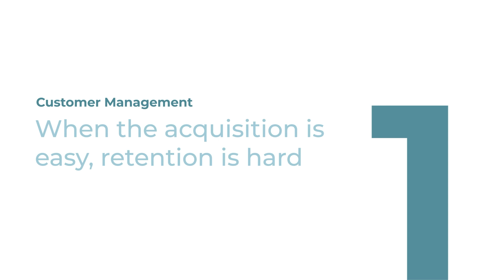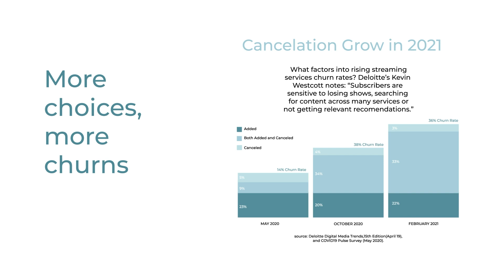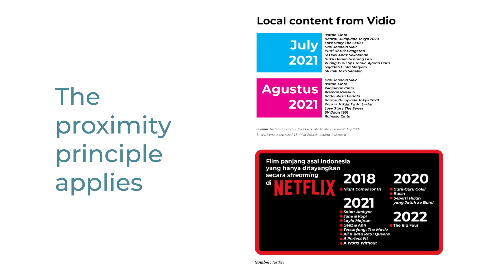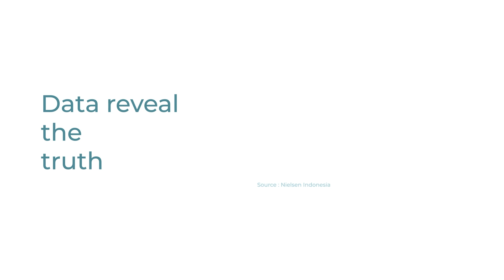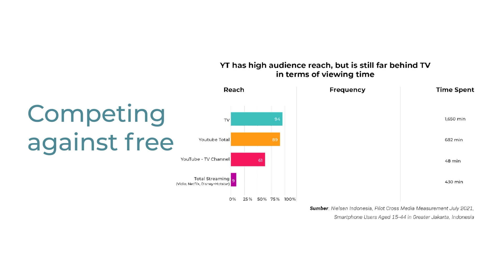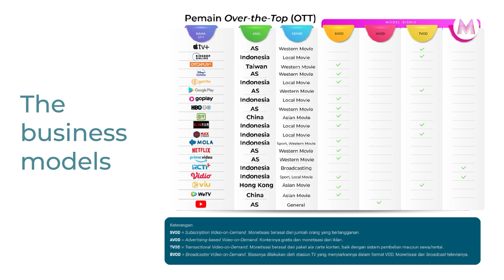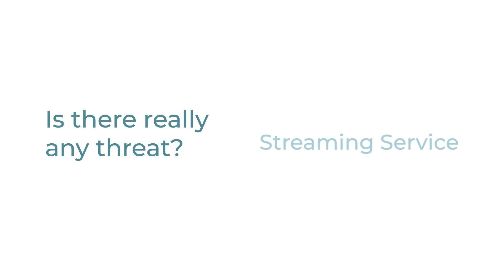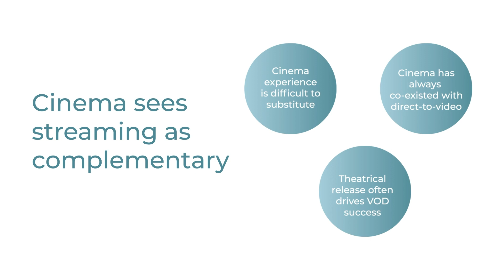Streaming Wars dan Business Lessons di Baliknya - ANALISIS #20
Marketeers,
Tahu gak sih? Bisnis platform streaming video meningkat pesat selama pandemi COVID-19. Data Statista memperkirakan peningkatan pengguna platform streaming dua kali lebih besar dari sebelum pandemi di Indonesia.

Selain karena pandemi, pergeseran perilaku konsumsi media di kalangan masyarakat turut menyumbang kenaikan ini. Ditambah lagi dengan adanya merger media, pilihan pasar yang meluas, hingga diversifikasi konten dan penayangannya.

Nah, seperti apa analisis Iwan Setiawan, CEO Marketeers, tentang fenomena ini? Saksikan Analisis Eps 20 Streaming Wars Di Indonesia hanya di Marketeers TV.

0:00 Introduction to Business Lessons from The Streaming Wars
0:55 Streaming Wars in Indonesia
2:26 Customer Management
6:06 Content Marketing
9:00 Customer Voice
10:43 Business Model
15:57 Innovation Management